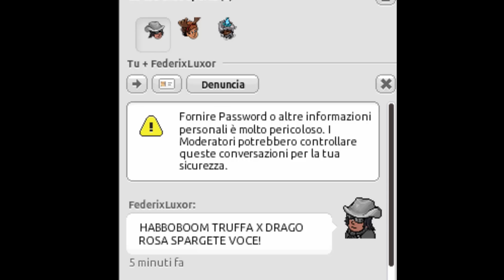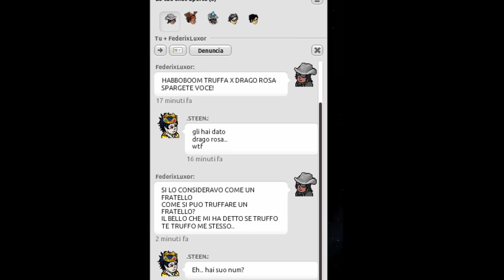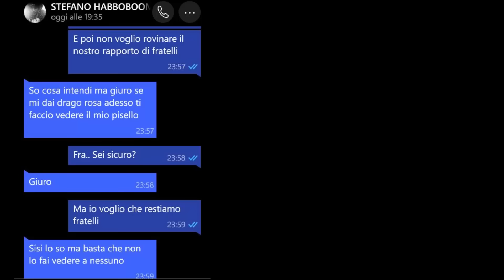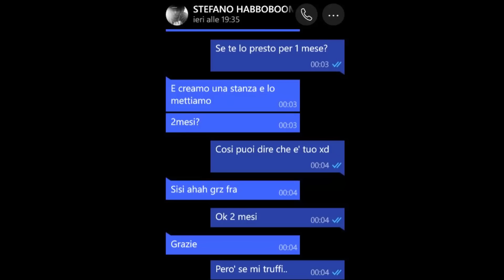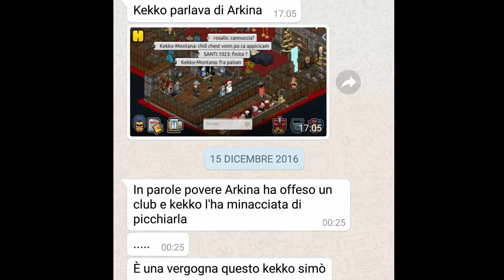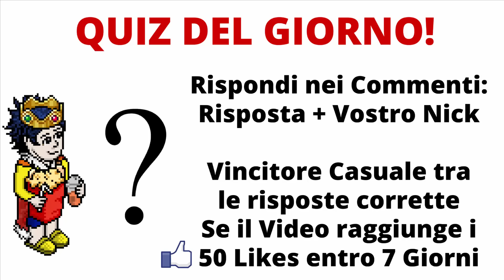Rari per FOTO HOT! - Riflessioni Importanti - STEENhabbo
Regolamento Quiz a premi del Video :
Per ogni video ci sarà un vincitore, il premio sarà un Palloncino Habbo 15, un furno di grande valore in quanto al proprio interno si possono trovare Crediti / Giorni HC / Giorni BC e Rari di Immenso valore, come il Drago Marrone del valore di 2.500 crediti, in pratica è come se vi stessi regalando un Gratta e Vinci, ma con una percentuale di Vittoria molto più alta
Il vincitore sarà estratto a sorte tra i Commenti, ovviamente deve essere Iscritto al Canale ed aver lasciato il Like al video. Ovviamente nel Commento quando si risponde ricordatevi di inserire il vostro Nickname altrimenti non potrò pagarvi
IMPORTANTE :
I premi saranno distribuiti se e solo se, entro 7 giorni dalla pubblicazione del Video sarà raggiunto il numero di Like indicato nei primi secondi del Video stesso (Attualmente 50) quindi per essere sicuri che ciò accada consigliate il Canale a qualche vostro amico condividendo il Video !